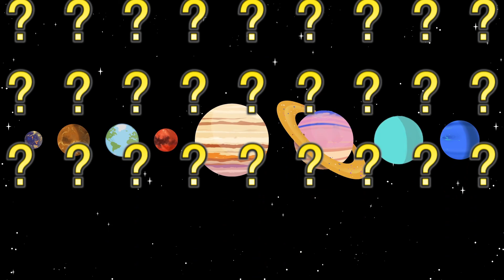How Did The Planets Get Their Names? | Orion SciGeo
Why are the planets named after gods? Let's learn about it!